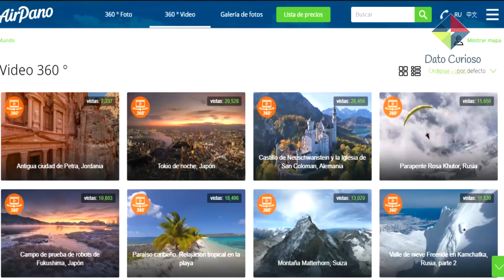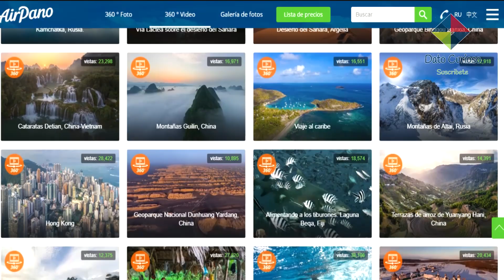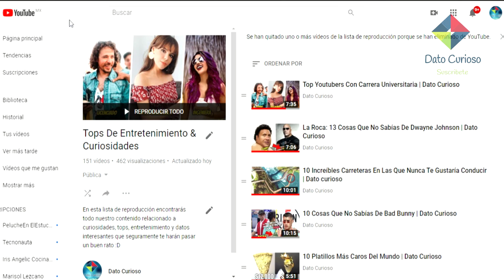5 Lugares Que Puedes Visitar Virtualmente | Dato Curioso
10 lugares que puedes visitar virtualmente
cuarentena
confinamiento
Estar en confinamiento, no significa que no puedas visitar algunos de los lugares más hermosos e interesantes del mundo, pues gracias a la tecnología hoy es posible realizar viajes desde la comodidad de tu sofá, y para que no te quedes aburrido en casa hoy te mostraremos 5 lugares que puedes visitar virtualmente, es decir con realidad virtual, los enlaces para que puedas visitar estos lugares te los dejare en la cajita de descripción por si gustas ir a verlos; ¿estas listo? Comencemos.
1. Disney land, virtual disney world
Uno de los lugares a los que todo mundo quiere ir, a abierto varios recorridos virtuales en 360 grados en su canal de youtube para poder apreciar cada detalle de sus atracciones y desfiles sin tener que hacer molestas filas, incluso puedes realizar un recorrido por el skyliner de disney land y subirte a las diferentes montañas y recorridos que ofrece el parque, incluyendo las más nuevas atracciones de star wars.
La muralla china es considerada por la unesco como patrimonio de la humanidad y una de las 7 maravillas del mundo, lamentablemente debido al gran deterioro que esta sufriendo, se espera que en unos se cierren las puertas al público, pero gracias a la tecnología hoy puedes recorrer sus 21 200 kilómetros de largo sin cansarte a través de la página the china guide, ya sabes aquí abajito te dejare el enlace.
A través de la pagina air pano, puedes visitar increíbles paisajes naturales con la tecnología 360 que te harán pasar un rato increíble, como por ejemplo puedes visualizar la vialácea sobre el desierto del Sahara, puedes busear en los jardines de la reyna en cuba, también puedes visitar las increíbles playas de miami en florida, o que tal la increíble aurora boreal de noruega y por si fuera poco puedes visitar varias reservas naturales de animales como los que se encuentran en el archipiélago de galapagos de ecuador, asi que te recomiendo mucho que vayas a checar esta increíble página.
Si te consideras una personas amante del arte y la cultura, Google arts and culture pone a tu disposición más de 4500 museos que podrás visitar desde tu hogar, dentro de ellos se encuentran  los más importantes del mundo como por ejemplo el museo nacional de arte de la ciudad de México, la antigua galería de arte de berlin, la Galería Uffizi en Florencia, Italia; el Museo Nacional de Arte Moderno y Contemporáneo en Corea del Sur; el Museo de Arte Moderno en la ciudad de Nueva York; o el Museo de Van Gogh, en Ámsterdam, así que disfruta de esta increíble herramienta que Google pone a tu disposición y visita el museo que siempre habías querido visitar.
Si eres amante del futbol, ahora que los partidos están cancelados; quizás quieras darte una vuelta por los estadios de futbool que te ofrece air pano, donde podrás visualizar como son por dentro los estadios más famosos del mundo, que hay a sus alrededores, y tendrás vistas espectaculares tomadas con dron para que aprecias mucho mejor los estadios.
sabemos que no es lo mismo que visitar todos estos lugares en persona, pero bueno, aprovecha un poco la tecnología y date un pequeño paseo por estos increíbles lugares en lo que pasa la cuarentena, no olvides pasar a ver nuestros demás videos de tops y curiosidades que tenemos para ti, te dejare un enlace a todos ellos en esta etiqueta por si gustas pasar a verlos, no olvides suscribirte sino lo has hecho y activar la campanita de notificaciones, que tengas un excelente día y hasta la próxima.